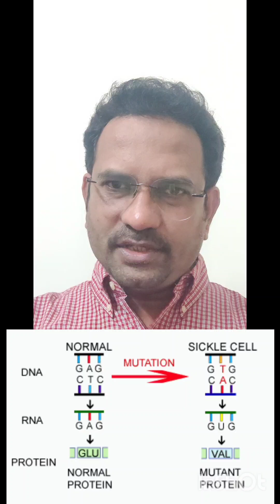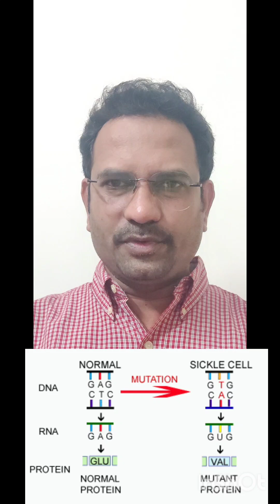MHSRB Pharmacist preparation - Sickle cell Anemia; Point Mutation; Autosomal recessive - Explained